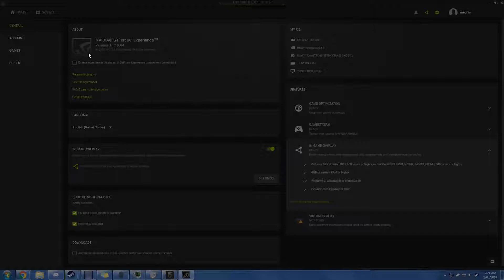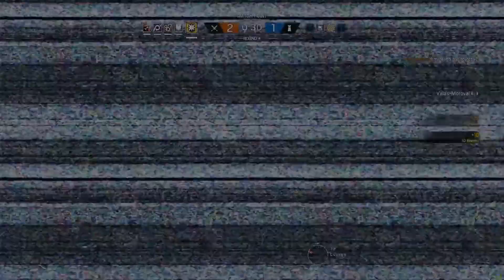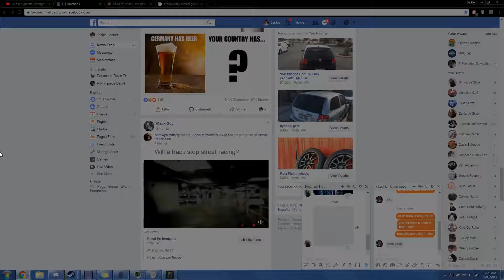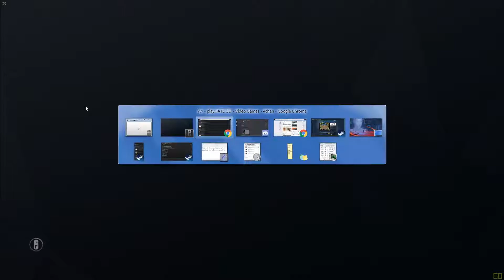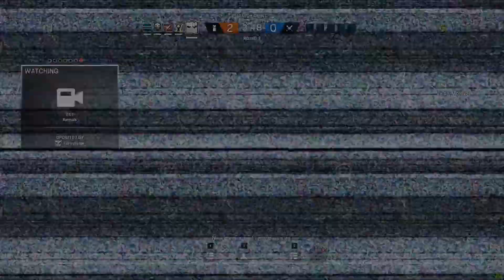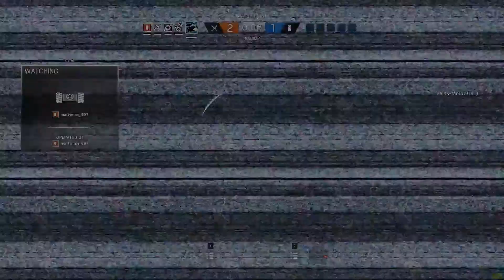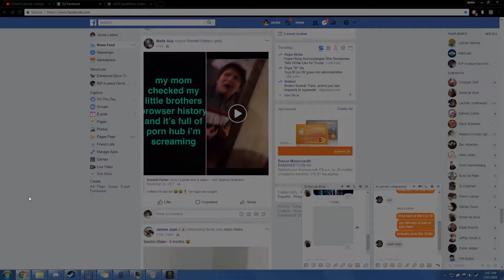Siege Funny Moments 11 - SimonFromSL